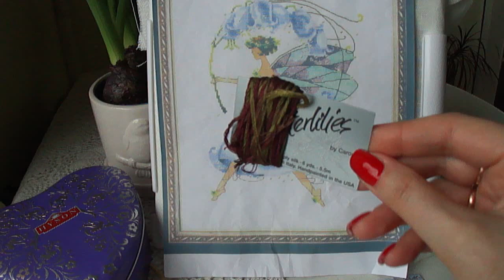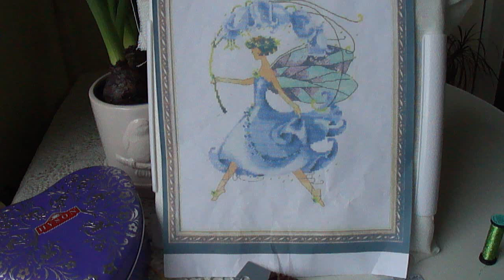59.Bluebell by Nora Korbett отчет-1